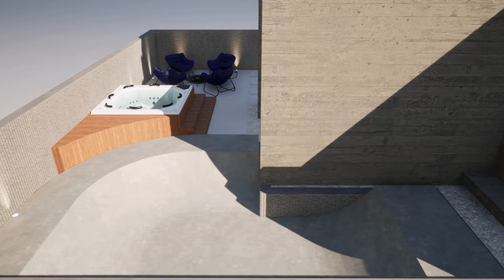Single Bedroom House Design with Home Office - House no. 130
EN - "House no. 130" is a design study of a ground floor house with one bedroom and an office space above. The main characteristic of this house is its brutalist architectural style, with walls made with cast in situ concrete in wooden panels and a cylindrical form covered in stone bricks. The interior is a clean looking design featuring wood textures in the kitchen and bedroom. Rendered in Twinmotion 2022.2.3.

PT/BR - "House no. 130"  é um estudo de projeto de uma casa térrea com um quarto e um escritório acima. A principal característica desta casa é o seu estilo arquitetônico brutalista, com paredes feitas de concreto moldado in loco em painéis de madeira e uma forma cilíndrica revestida com pedras. O interior tem um design clean com texturas de madeira na cozinha e no quarto. Renderizado no Twinmotion 2022.2.3.